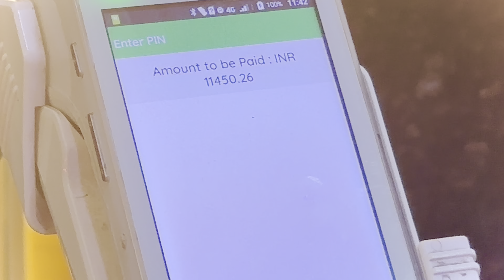Episode 243 | School 🏫 trip 🥰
Hello I'm Pulkit! All of you are very welcome on my YouTube channel.
By the grace of all of you, together we have made a big family on YouTube.

What are the things used to make the main video ?
tablet OPPO air

                         school trip
school trip packing
school trip horror story
school tricks
school transfer application
school trip video
school trolley bag
school trip reels